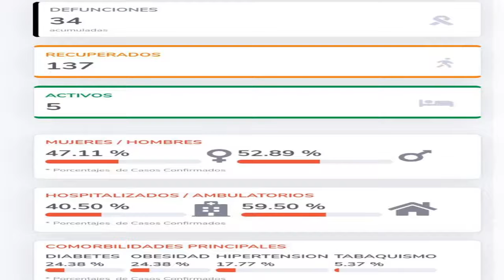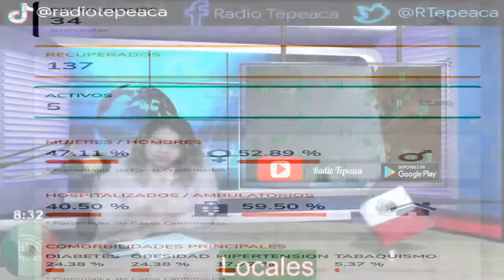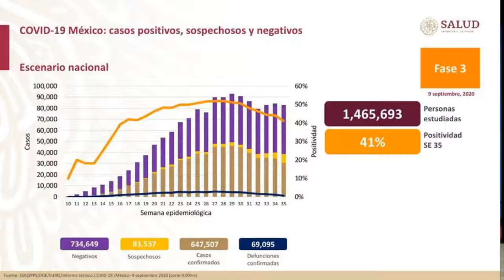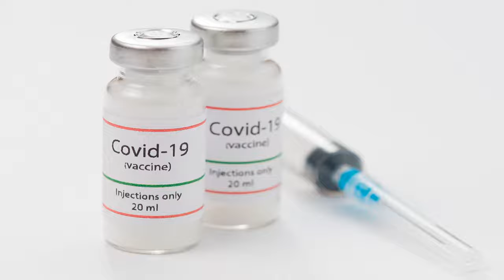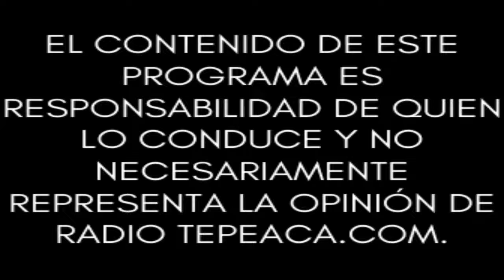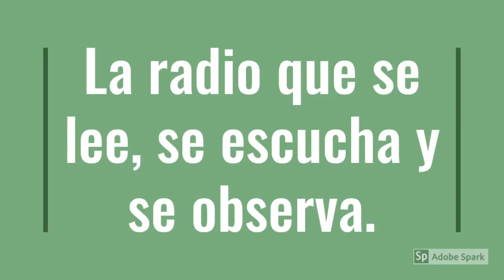Noticias por la Noche.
Conduce: Fabiola Olmedo.